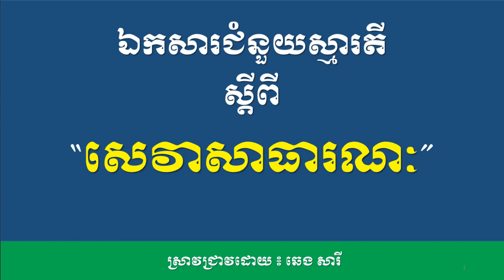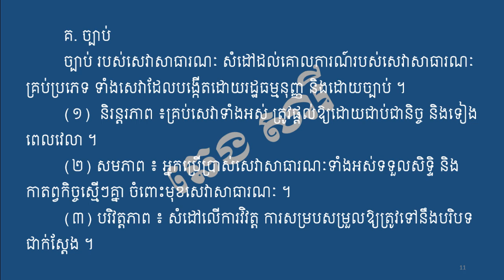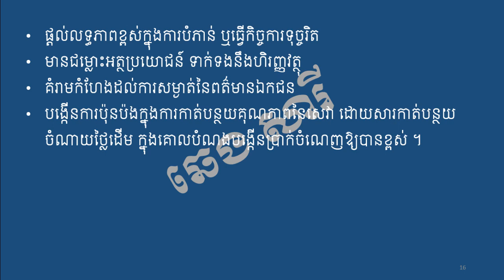សេវាសាធារណៈ រដ្ឋបាលសាធារណៈ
មុខងារសាធារណៈ
រដ្ឋបាលទូទៅ
នីតិរដ្ឋបាល
ប្រលងក្របខណ្ឌរដ្ឋ
វប្បធម៌ទូទៅ
សាលាភូមិន្ទរដ្ឋបាល
វិញ្ញាសាប្រឡងក្របខណ្ឌរដ្ឋ
ចំណេះដឹងទូទៅ